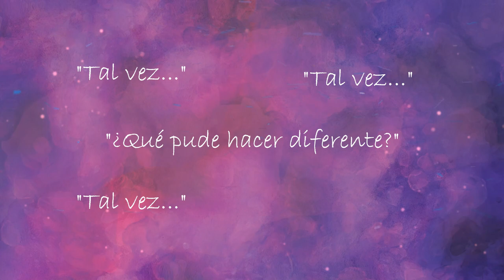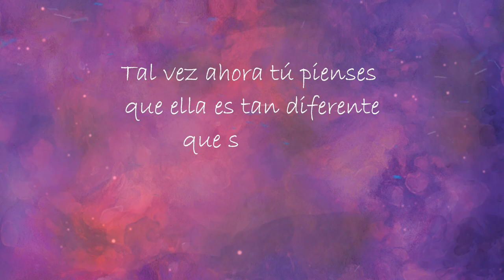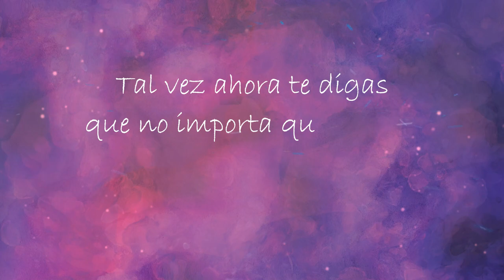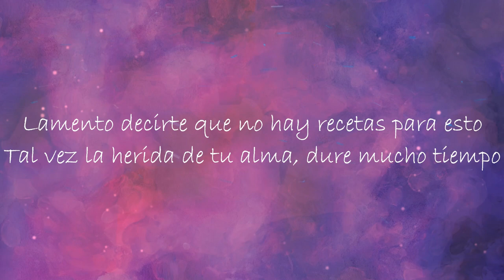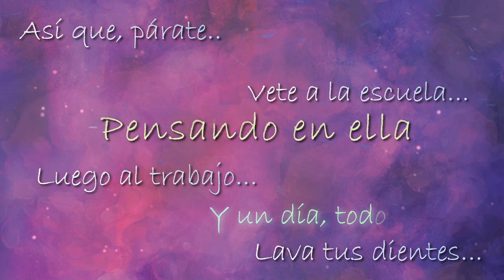Pensando en Ella 💔 CANCIÓN para un AMIGO que está TRISTE 🌧 Valysse 🤝 LO FI hip hop MEXICANO [2024]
🌟Un rap para animar a alguien. Cómo superar una ruptura amorosa...

"Pensando en ella (Canción para un amigo)" es una canción para animar a alguien triste. La parte lofi hip hop mexicano del álbum "¿Somos Dualidad" (Definitive Edition)? del Cantante de Rap Mexicano llamado Valysse. La historia es que un día, un compa me dijo "¿tienes un rap triste para alguien que extrañas, o una canción para superar a tu ex?". Hasta ese momento no la tenía, pero como es uno de mis mejores amigos, pues hice este rap para mi compa. Ojalá les gusten estás rimas de rap que salieron del corazón =) Y recuerden, los mejores temas salen de un corazón roto. El #06 de "Somos Dualidad", álbum de canciones de rap mexicano que no sabes como se llaman, hecho por el mejor rapero mexicano, Valysse. Por cierto, ¿sabes como animar a un amigo que esta triste?

🔔 Letra /Lyrics: Pensando en ella (Canción para un Amigo) · Valysse  🔔

¿Será que esto no tiene final?

Mira:
Conozco ese mood mental, que tú tendrás
Y que jamás, te ayudará en na':
¿Qué pude hacer diferente?
Tal vez, tal vez, tal vez, tal vez
Ya déjalo, carnal
Tal vez ahora tú pienses que ella es tan diferente
Que siempre, siempre, este amor va a durar
Tal vez ahora te digas, que no importa que harías
Tú no podrías, ser suficiente ya
¿Cómo la voy a olvidar? Tú no la vas a olvidar
Al fin del día, tocó tu corazón
¿Entonces que puedo hacer? Lo mismo que hiciste ayer
Es otro día, el mundo no paró
Si no hay ganas, pues hazlo sin ganas
Esas regresan sin que te des cuenta
No te permitas ponerte murallas
Pa' cuando encuentres quien valga la pena
Lamento decirte que no hay recetas para esto
Tal vez la herida de tu alma, dure mucho tiempo
Más te prometo, y empeño mi palabra aquí
Un día de estos, recordarás que es ser feliz
Y mientras tanto, no es malo sentirse fatal
Aprendes algo, eso es parte de madurar
Si quieres llora, todos hemos estao' caídos
Nos levantamos, para eso somos los amigos

Así que párate, pensando en ella
Lava tus dientes, pensando en ella
Vete a la escuela, pensando en ella
Luego al trabajo, y un día todo pasará

Mucho ánimo